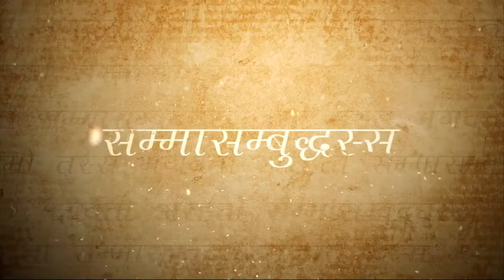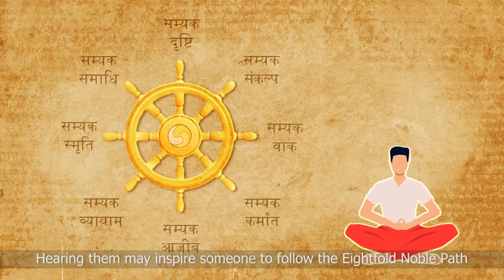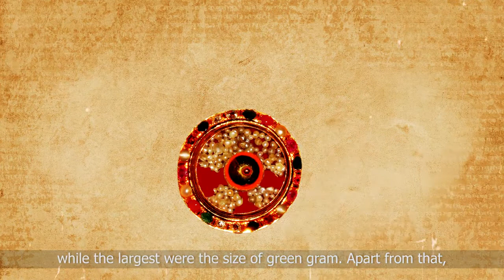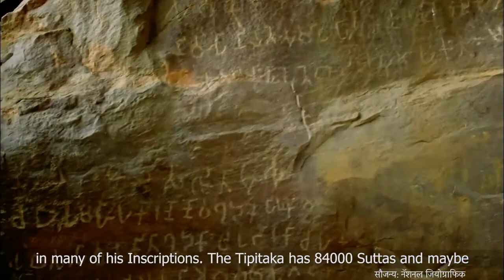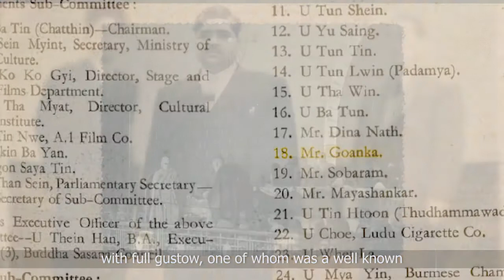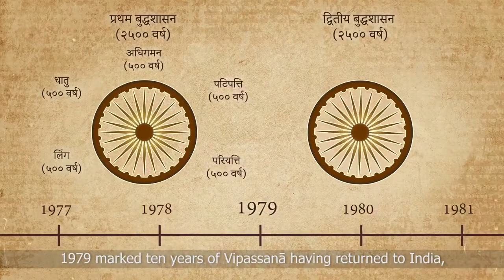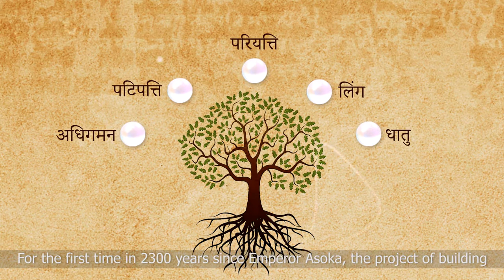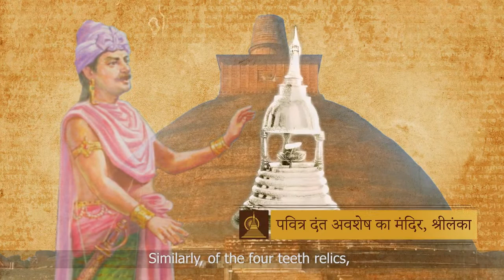Enshrining of the Relics of The Buddha at Global Vipassana Pagoda